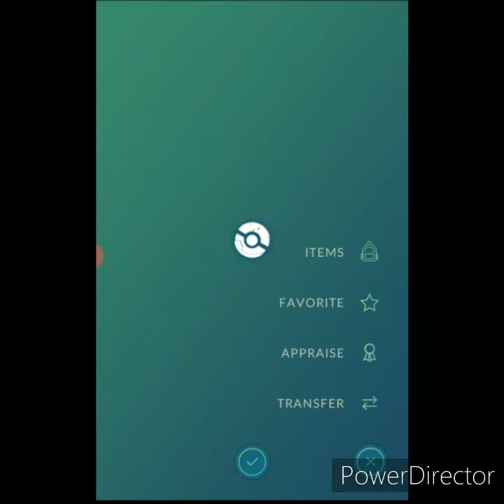Grunt Battles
Fighting Team Rocket Grunts